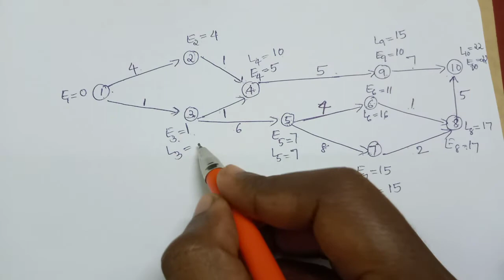Network Analysis|CPM|2types of problem